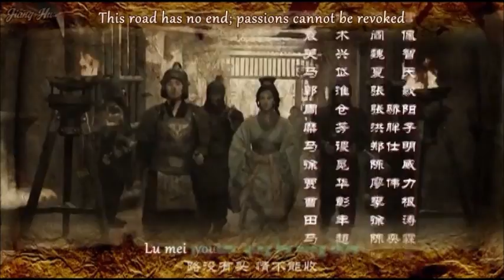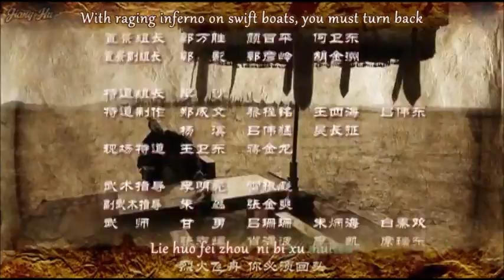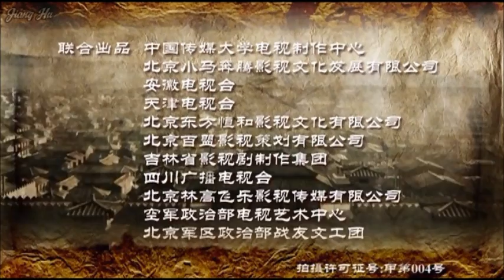Three Kingdoms (2010) Episode 3 Part 3/3 [English Subtitles]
Three Kingdoms (TV Series 2010) Episode 3 Part 3/3 [English Subtitles]